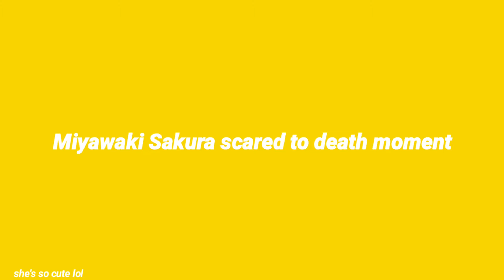Miyawaki Sakura plays resident evil village | Got scared to death LOL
stan LOONA